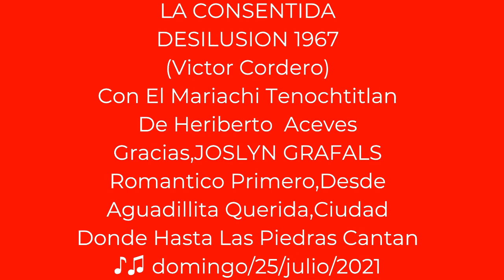La Consentida,Desilusion 1967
LA CONSENTIDA
DESILUSION 1967
(Victor Cordero)
Con El Mariachi Tenochtitlan
De Heriberto  Aceves
Gracias,JOSLYN GRAFALS
Romantico Primero,Desde
Aguadillita Querida,Ciudad
Donde Hasta Las Piedras Cantan
♪♫ domingo/25/julio/2021